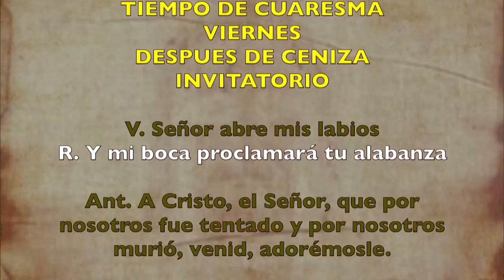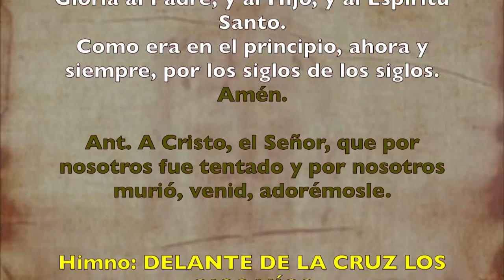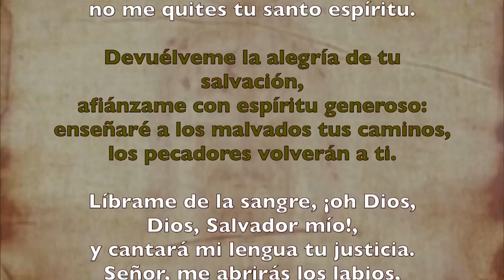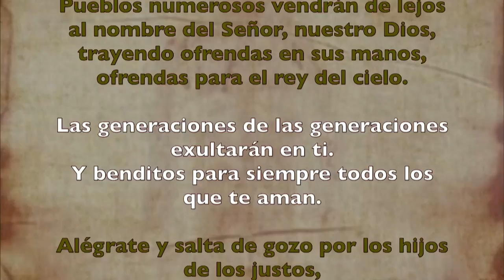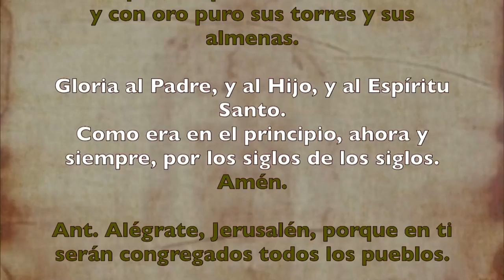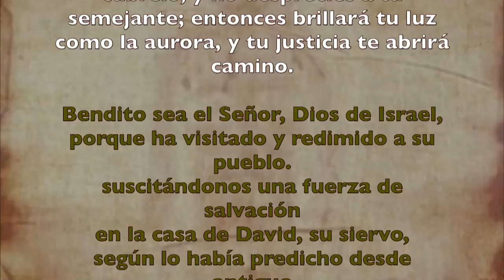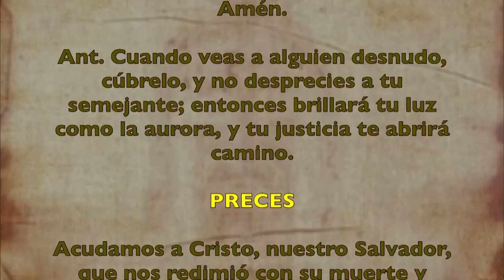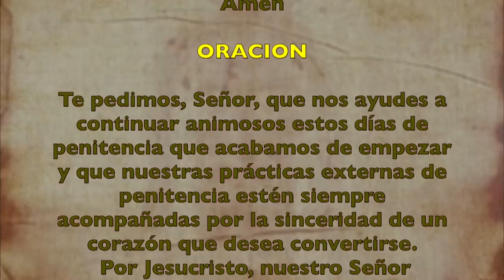Oración de la mañana (Laudes), VIERNES después de Ceniza | Padre Sam